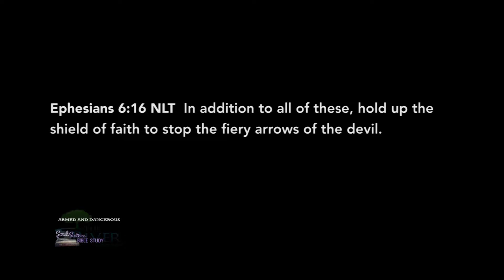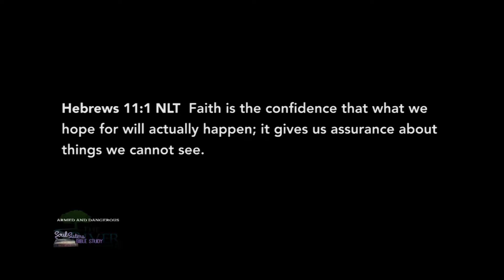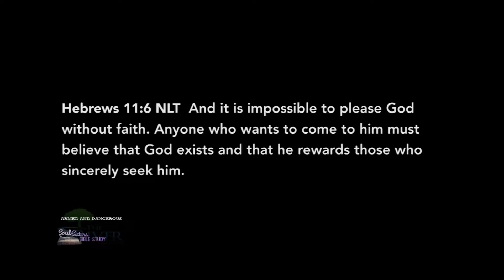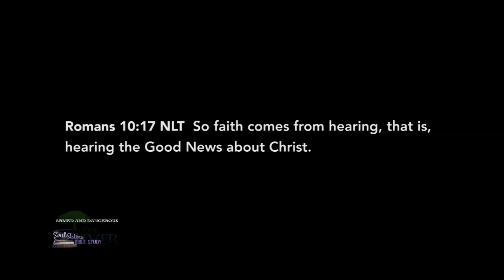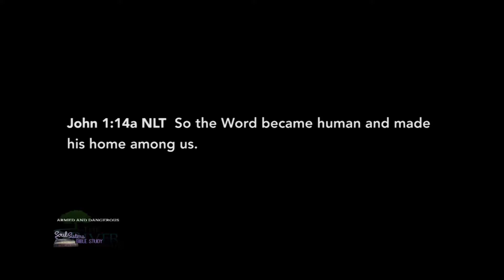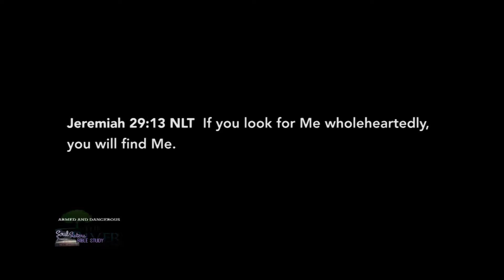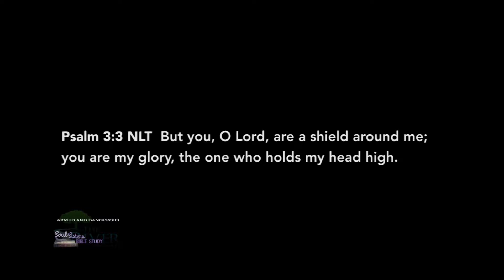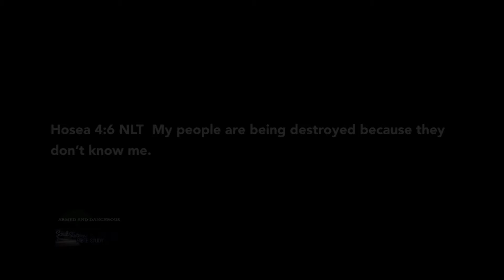Armed and Dangerous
Kim Wahl teaches on the shield of faith. So how big is your shield? How big is your faith. Learn to grow in the Word.